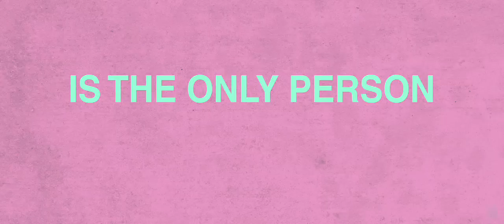Americano Official Trailer #1 (2012) - Salma Hayek Movie HD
AMERICANO, Mathieu Demy's directorial debut, is both an homage tohis famous parents, filmmakers Agnes Varda and Jacques Demy, and a work thatstands entirely on its own. A deeply moving drama about inheritance andlegacy that deftly mines the past of a true-life filmmaking family,AMERICANO weaves a mesmerizing fictional narrative about coming to termswith unattended grief and uncomfortable pasts.